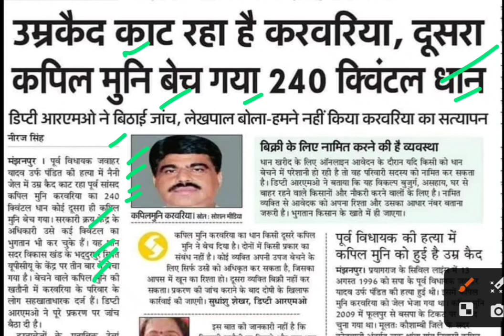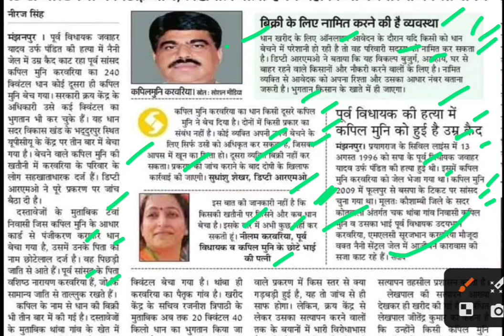जेल में बैठे कपिल मुनि ने बेच दिया धान, kapil muni karwariya latest news,kapil muni karwariya news